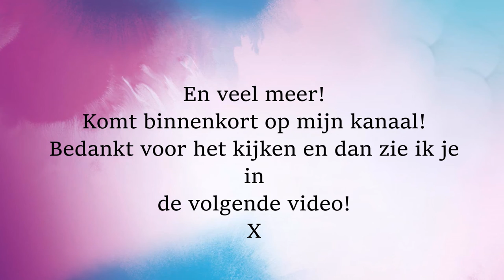Violetta In Nederland - Trailer - Nieuwe Video's - Intro